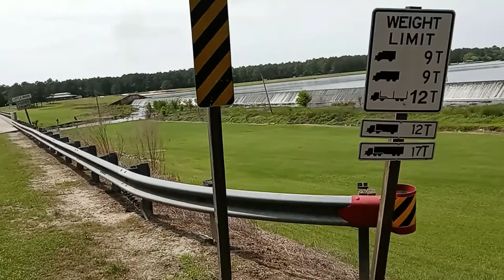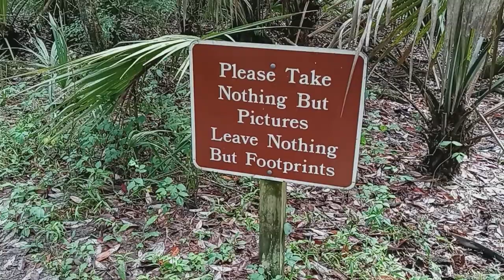REED BINGINGHAM STATE PARK AND CAMPGROUND GA. 2021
NICE STOP OVER PARK OFF I75 GEORIGA, CAMPSITE PHOTOS